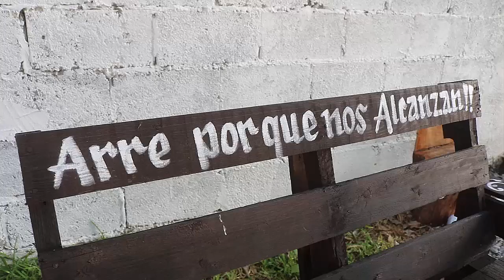3ER PARTE XV AÑOS CAROLINA LAS NORIAS SAN FERNANDO TAMAULIPAS